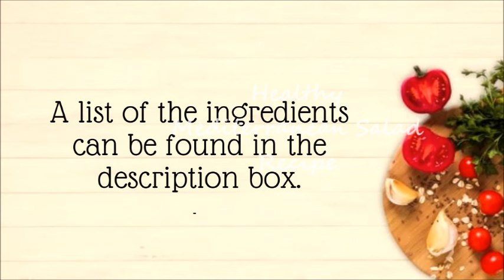Healthy Mediterranean Salad Recipe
Indulge in the vibrant flavours of the Mediterranean with our tantalizing Healthy Mediterranean Salad recipe! Bursting with a colourful array of ingredients including peppers, parsley, cucumber, tomatoes, pomegranate, carrots, pickled peppers, and preserved lemons, this salad offers a delightful medley of tastes and textures.
Drizzled with a zesty dressing comprising lemon pomegranate molasses, agave nectar, extra virgin olive oil, garlic, salt, and pepper, each bite is a symphony of freshness.
For an added touch of sweetness and crunch, we top it off with dried apricots and flaked almonds, all elegantly presented on a bed of crisp salad greens. Elevate your salad game and embark on a culinary journey to the sun-kissed shores of the Mediterranean!

Ingredient List:
Green Capsicum diced 50g
Red Capsicum diced 50g
Carrots grated 100g
Cucumber diced 100g
Parsley Chopped 50g finely chopped
Preserved Lemon 1/2 finely chopped
Preserved Peppers 30g
Pomegranate Seeds 100g
Red sweet chilli pepper 2 finely chopped

Dressing:
2 Tbsps Agave Nectar
2 Tbsps Pomegranate Molasses
3 Tbsps Lemon Juice
3 Tbsps Extra Virgin Olive Oil
1/2 Tsp Salt
1/2 Tsp Black Pepper
1Tsp Red Chilli Oil
2 Cloves Garlic finely minced

Garnish:
Dried Apricots 8 diced finely
Toasted  Almonds 20g

Follow the method in the video.

I would love your feedback, comments, questions, recipe requests. Please leave these in the comments section below and I will endeavour to reply to each and every one of you. Your support is very much appreciated and its very motivating for me.